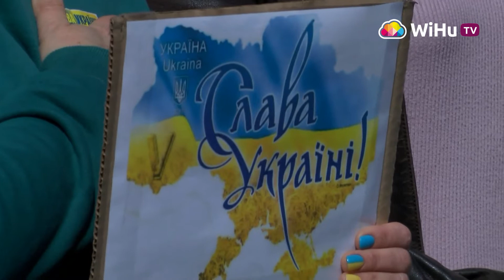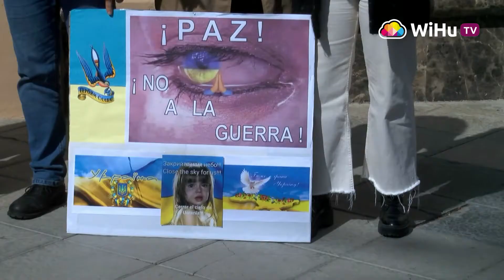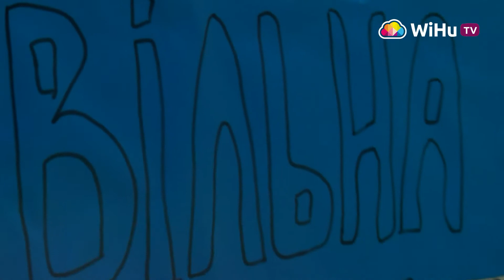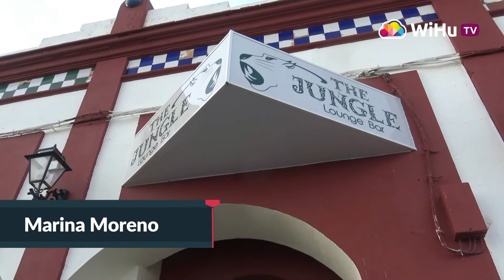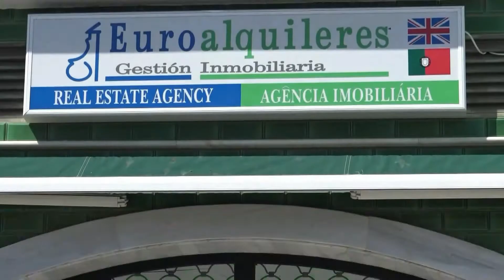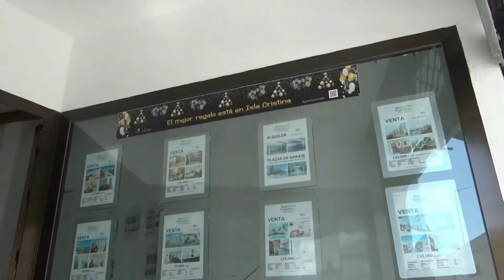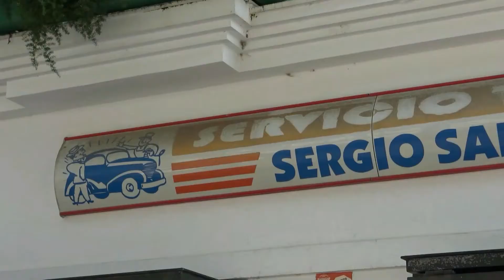Al día, programa del viernes 11 de marzo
Como cada día, la actualidad de la jornada de Ayamonte e Isla Cristina te la ofrecemos en WiHuTV. No te pierdas a las 20.30h el espacio de información y entretenimiento del canal local de Ayamonte e Isla Cristina. Puedes contratarlo llamando al 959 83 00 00 o en wihu.es.